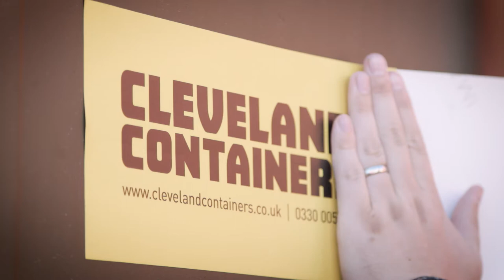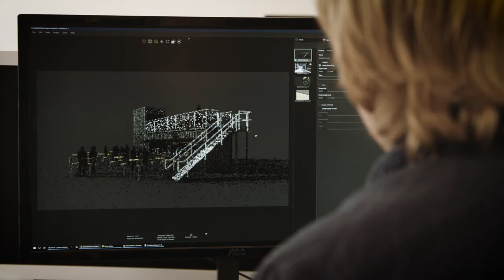Cleveland Containers | Boxing Clever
Cleveland Containers are one of the UK's leading suppliers of shipping containers.

This short promo film takes a look inside this special, family-owned business.